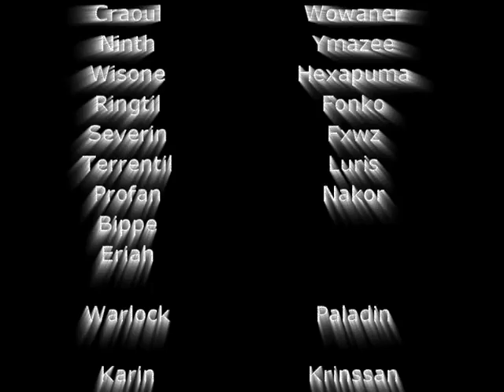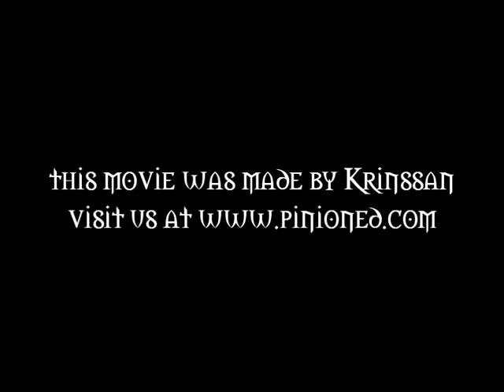Pinioned in Molten Core.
This movie was made during the glorydays of Pinioned.
Pinioned was a Ravencrest guild in Classic WOW.

This movie was made by Krinssan and is most epic.
Funny as he is, he forgot one boss!

See if you can find what boss is missing in this movie.

Thanks you Vyshe and everyone that made Pinioned what it was!

/Eddan